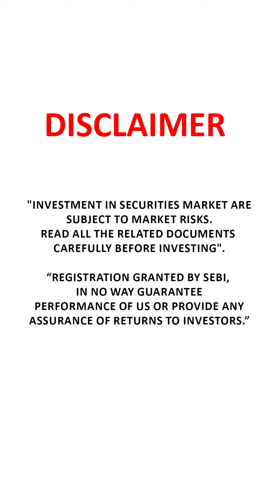Crude Oil में क्या करें? Overview By Expert Amit Jain 12 Jun 2023